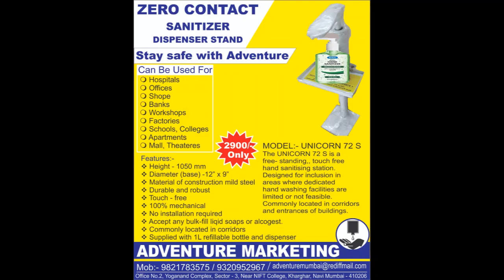ADVENTURE ADVERTISING & ENTERTAINMENT